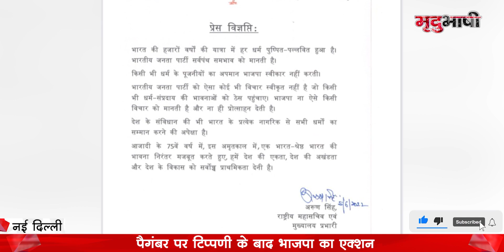Paigambar Muhammad पर टिप्पणी के बाद BJP का Action | Nupur Sharma | Mradubhashi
भाजपा ने प्रवक्ता नूपुर शर्मा को पार्टी से निलंबित कर दिया है। नूपुर ने पैगंबर मोहम्मद साहब पर विवादित बयान दिया था। इसके बाद पार्टी ने उन पर कार्रवाई की है। भाजपा ने कहा कि हम सभी धर्मों और उनके पूज्यों का सम्मान करते हैं। भाजपा के राष्ट्रीय महासचिव अरुण सिंह ने एक लेटर जारी कर कहा भाजपा सभी धर्मों का सम्मान करने वाली पार्टी है।